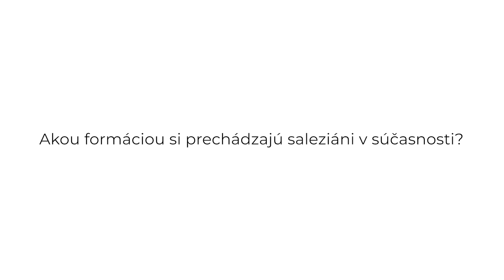Príbeh saleziána Petra Timka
Každý budúci salezián musí prejsť dlhou a náročnou cestou ak sa chce pripraviť na prácu s mladými.Vyžaduje si to odbornosť a kvalitu v príprave, v štúdiu, plné nasadenie svojho voľného času a predovšetkým duchovnú a materiálnu pomoc všetkých ľudí, ktorí ho obklopujú. Bez modlitieb a finančnej podpory by táto príprava nebola možná.
Veľká vďaka Vám všetkým.
Vaši terajší a budúci saleziáni